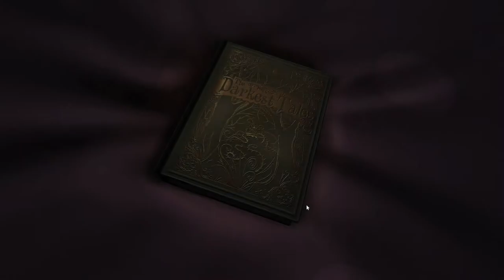Screen Recording 10 30 2021 10 17 42 AM